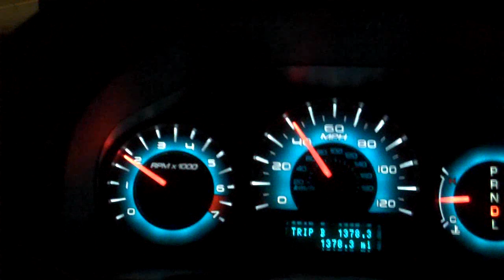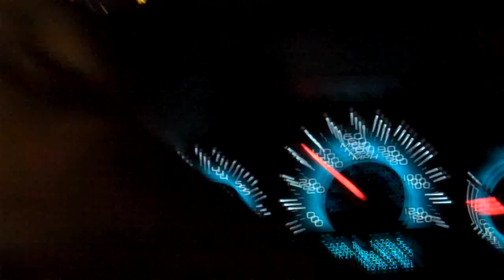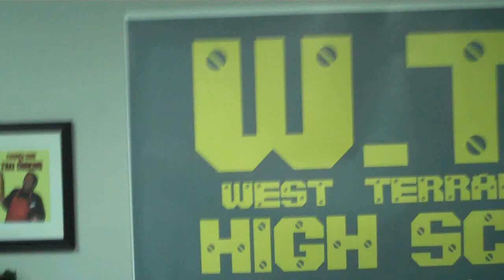Wong Fu Productions and CHI CITY MAAAYNE (Vlog #70)